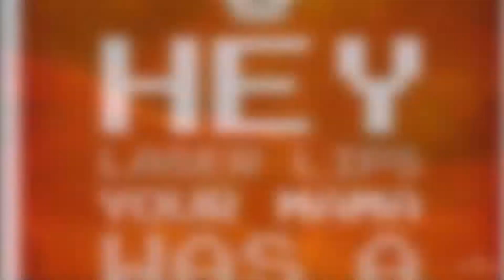DFD 180: Mobile Ordering Is Put On Notice!